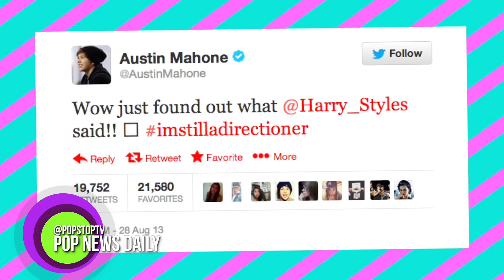Harry Styles & Austin Mahone Twitter Fight?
Are Harry Styles and Austin Mahone fighting on Twitter?